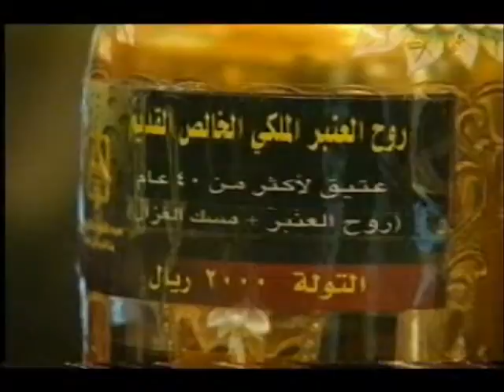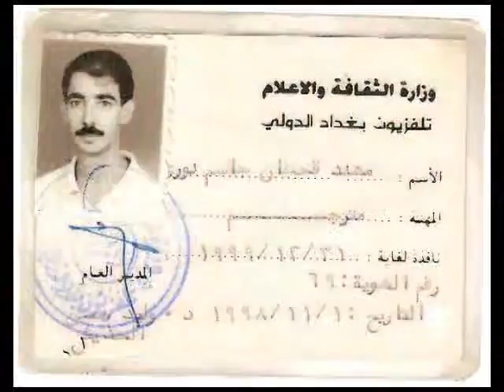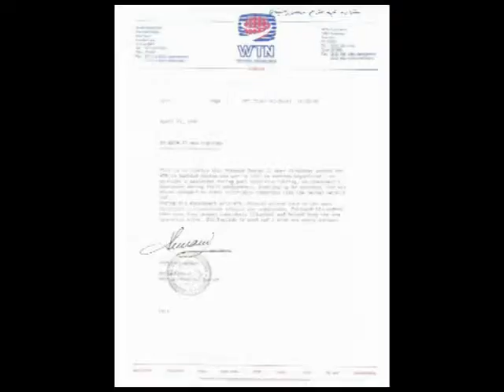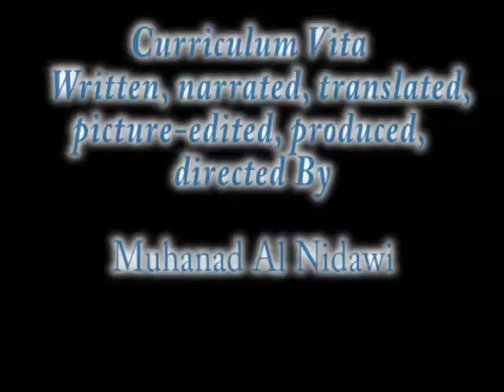CV Part II